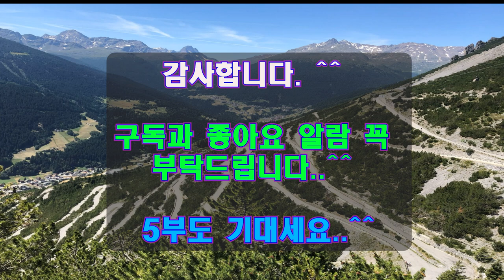동물 사랑 새 사랑 새 이야기와 노래, 조류도감 새도감, 독수리 이야기(4부)를 싣고 힐링(healing)의 자연열차(Naturetrain)가 출발합니다.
♥ 살아있는 조류도감 독수리(Eagle, Vulture) 이야기(2부)와 힐링(healing)의 마음을 자연열차(nature train)에 싣고 출발합니다.  Natuire Train, Turaco, BIRD STORY

♥ 독수리는 Accipitridae(수리목) 중 일반적인 명칭입니다. 독수리의 대부분(68종)은 유라시아와 아프리카가 원산지입니다. 이 지역 외에는 14종이 있으며 이중 북아메리카에 2종, 중남미에 9종, 호주에 3종이 있습니다. 독수리는 전체 길이가 약 50cm 이상으 척추동물을 사냥 할 수 있을만큼 큰 맹금류의 특성을 나타냅니다.독수리는 무거운 머리와 부리를 가진 크고 강력한 맹금류입니다. 일반적인 독수리와 크기가 비슷한 부츠독수리(Aquila pennata) 또는 붉은꼬리매(B. jamaicensis)와 같은 가장 작은 독수리조차도 상대적으로 길고 고르게 넓은 날개를 가지고 있으며, 더 직접적이고 빠른 비행능력을 가지고 있습니다. 독수리의 가장 작은 종은 사우스니코바르뱀독수리(Spilornis klossi)로450g 및 40cm의 무게와 키를 갖고 있습니다. 모든 맹금류와 마찬가지로 독수리는 먹이를 잡아 강한 근육질의 다리와 발톱 그리고 살을 찢을 수 있는 매우 큰 다른 맹금류 보다 무거운 갈고리부리를 가지고 있습니다. 독수리의 눈은 매우 강력하여 사람의 시력보다 2배 이상이며 큰 무술독수리는 인간의 시력의 8 배인 것으로 추정됩니다. 이런 능력은 독수리가 매우 먼 거리에서 먹이를 발견 할 수 있게 합니다. 독수리는 일반적으로 키가 큰 나무 나 높은 절벽 에 둥지를 짓습니다. 많은 종들이 두 개의 알을 낳지만, 먼저 태어난 튼튼한 새끼독수리는 보다 약하고 어린 형제를 자주 죽입니다. 일반적으로 어미독수리는 이런 현상을 방지하기 위해 아무런 조치도 취하지 않습니다. 독수리는 폭풍우 속에서도 나는데 이는 바람의 압력을 이용한 활공입니다. 이런 비행술은 독수리의 에너지를 절약합니다. 많은 독수리 종이 크기와 힘에 의해 조류 세계에서 최 상위 포식자로서 위치합니다. 먹이의 종류는 속(독수리종)에 따라 다릅니다. Haliaeetus와 Ichthyophaga독수리는 물고기를 잡는것을 선호하지만, Haliaeetus는 종종 다양한 동물 특히 다른 물새를 포획하기도 합니다. Circaetus, Terathopius  및 Spilornis속의 뱀과 뱀 독수리는 주로 아프리카와 아시아의 열대 지방에서 발견되며 매우 다양한 뱀을 잡아 먹습니다. Aquila속의 독수리는 개방 된 서식지에서는 최고의 맹금류로 잡을 수 있는 거의 모든 중간크기의 척추동물을 사냥합니다. 아퀼라독수리가 없는 곳에서는 남아메리카의 부테오닌 검은가슴독수리와 같은 다른 독수리가 개방된 지역에서 최고의 맹금류 포식자의 위치를 차지합니다. 종이 풍부한속 Spizaetus를 포함한 다른 많은 독수리는 주로 삼림 지대와 숲에서 삽니다. 이 독수리는 다양한 수목 또는 땅에 사는 포유류와 새를 표적으로 삼으며 조밀하고 은폐가 쉬운 곳에 매복하여 사냥합니다. 독수리들의 사냥 기술은 종과 속에 따라 다르며 일부 개별 독수리는 주어진 시간에 환경과 먹이에 따라 상당히 다 양한 기술을 사용합니다. 대부분의 독수리는 착륙하지 않고 먹이를 포획하여 적당한 땅위에서 먹습니다. 독수리는 자신보다 훨씬 무거운 먹이를 목표로 삼기도 하며 너무 무거워서 날아갈 수 없을 때에는 살해 현장에서 먹거나 조각으로 목적지에 가져갑니다.

♥ 이 동영상 이미지는 다음과 같습니다.

시간태그를 누루시면 동영상 이미지와 설명을 바로 확인 하실 수 있습니다.

00:04:36  쐬기꼬리수리(Wedge-tailed-eagle)

00:05:11 이집트수리(Egyptian-vulture)

00:06:26 초원수리(Steppe-eagle

00:07:21 칠레블루이글(Chilean-blue-eagle)

 ♥ 등 이미지와 설명이 있습니다.